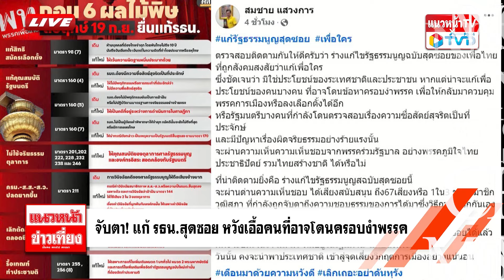"ศรีสุวรรณ" ร้อง "ป.ป.ช." สอบพรรคการเมืองปม "จริยธรรม" |แนวหน้าข่าวเที่ยง| 23/9/2567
"ศรีสุวรรณ" ร้อง "ป.ป.ช." สอบพรรคการเมืองปม "จริยธรรม"